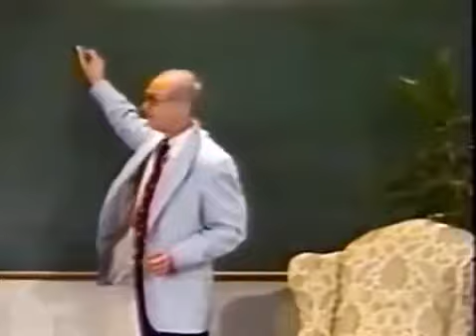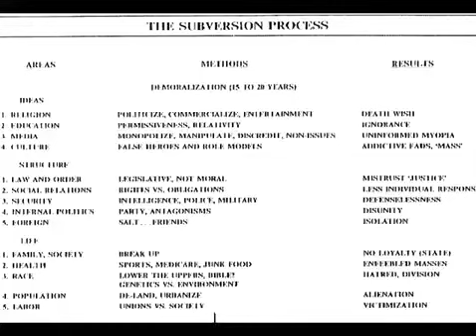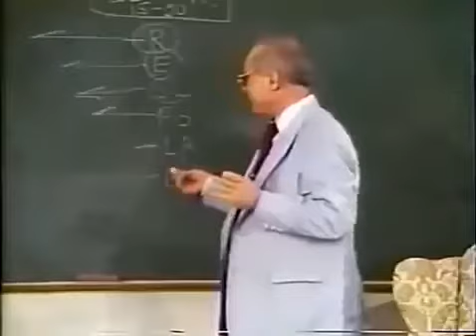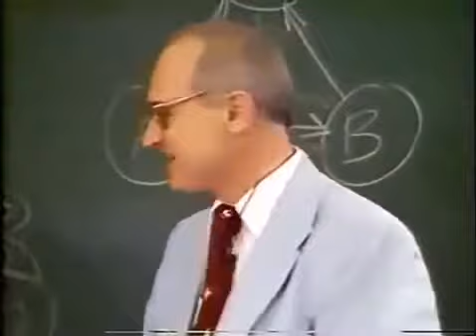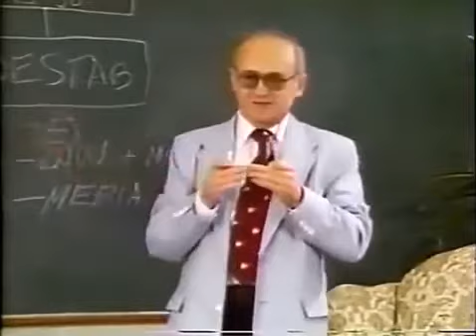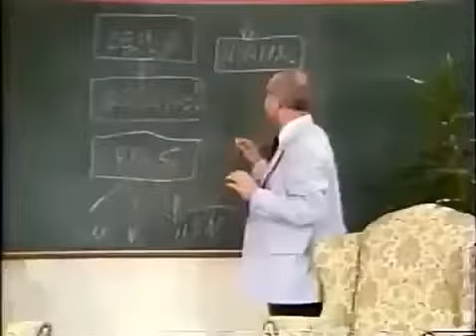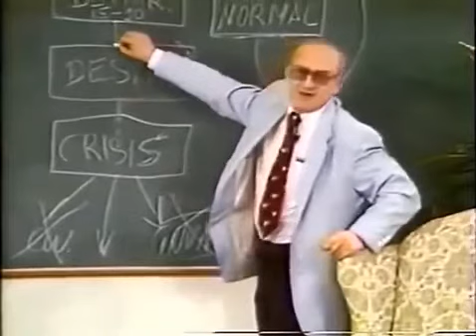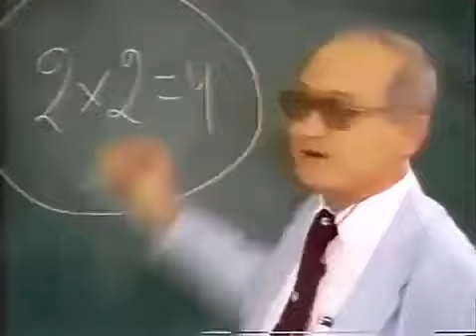Yuri Bezmenov 1983 Subversion Paradigm Lecture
Former KGB-agent Yuri Bezmenov giving a lecture on subversion in L.A. in 1983.

Infiltration into mass media, educational systems, organized religion and religious groups, cultural and professional groups and organizations.

"Yuri Alexandrovich Bezmenov was a Soviet journalist for Novosti Press Agency and a former PGU KGB informant who defected to Canada. After being assigned to a station in India, Bezmenov eventually grew to love the people and the culture of India."